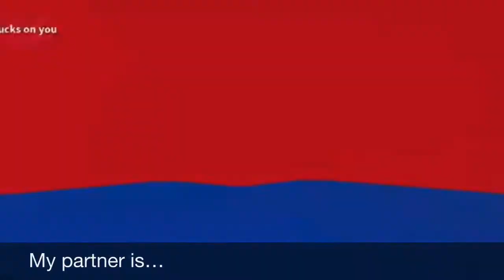Nelson Plays More Squid Game | New Challenges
lloR kciR

Read backwards ^